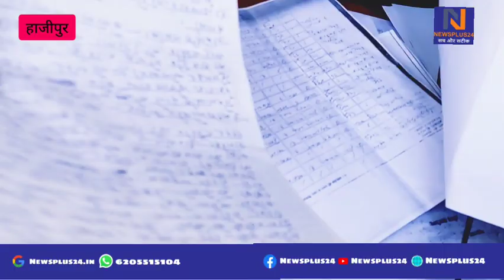Newsplus24 | Property डीलर की दादागिरी, ग्रामीणों से छीना जमीन | रोते हुए ग्रामीणों ने बताया दर्द